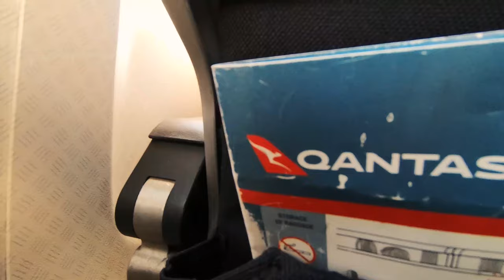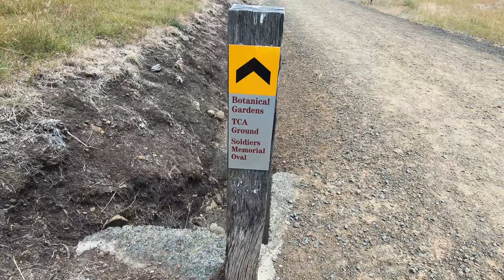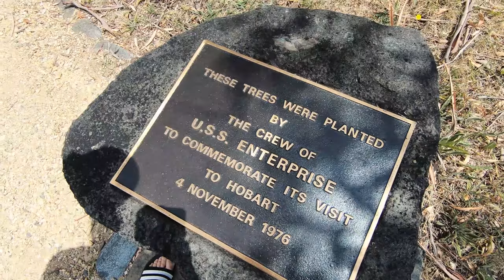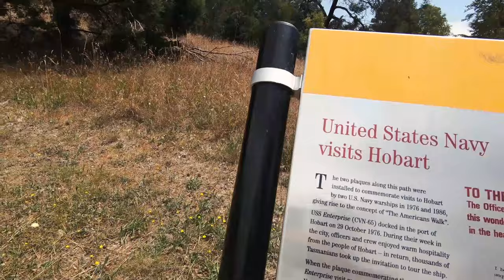Wico's World - 1Hobart - Season 2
Wico's world is back for another season as we join the man on his travels down under.

Music written, produced and performed by Paul Wickens